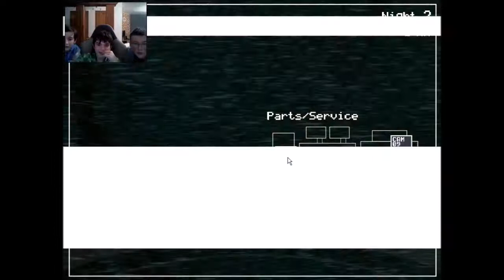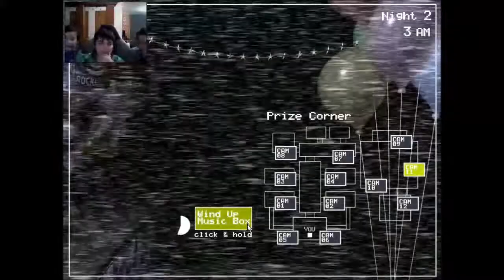TheLittleSwaggy ! - FiveNightAtFreddy's #1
Yo tous l'monde c'est CraZyMeep, CraZyTroll, CraZyMonkie pour une vidéo sur FiveNightsAtFreddy's 2 ! hummm c'est Flippant !